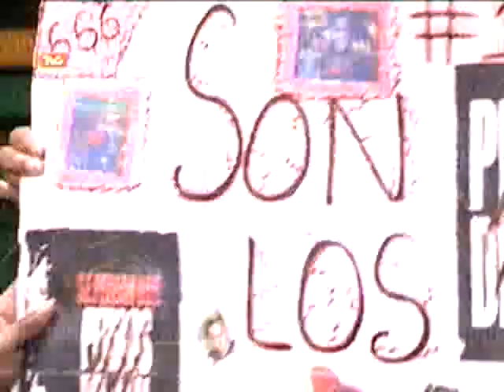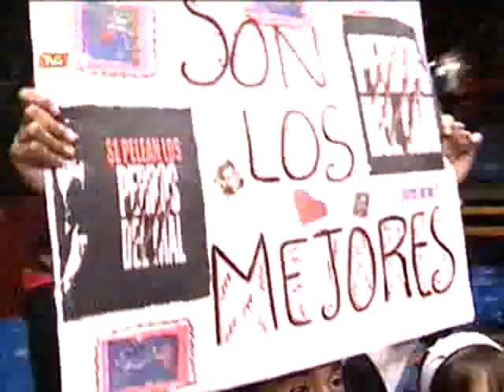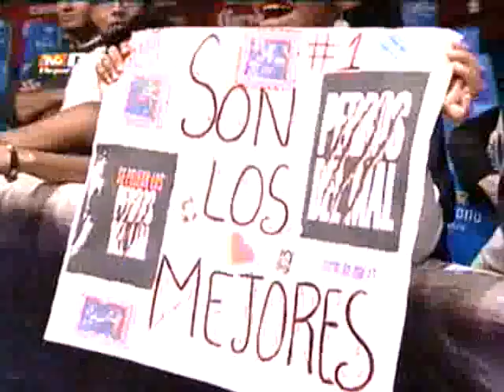.IWRG. 13-Marzo-2011 (TVC)=p8=